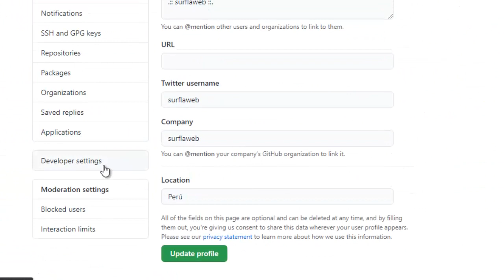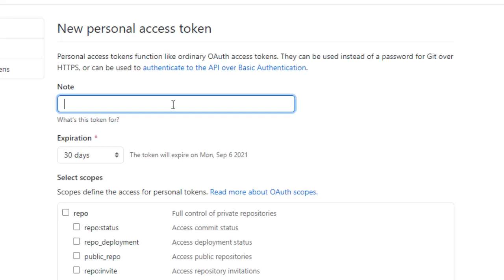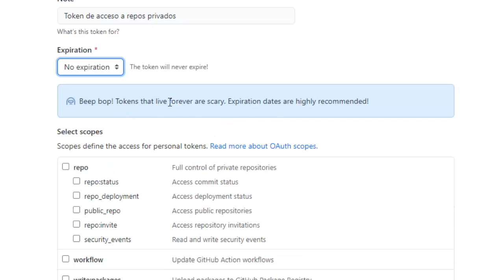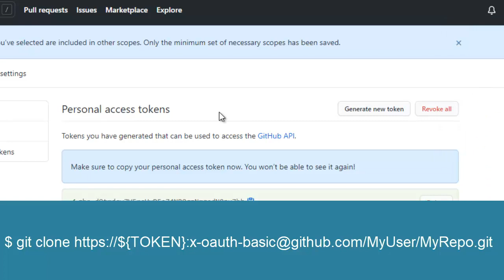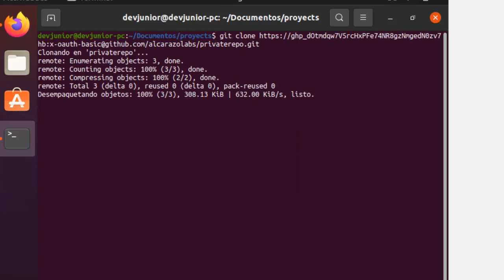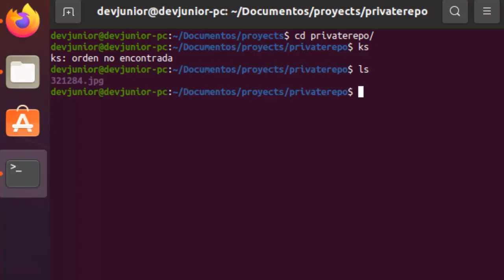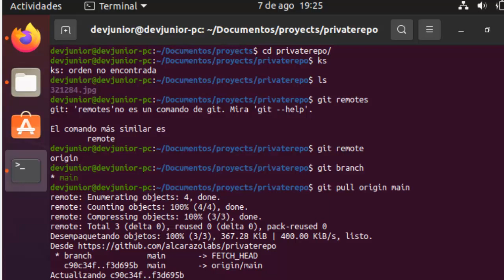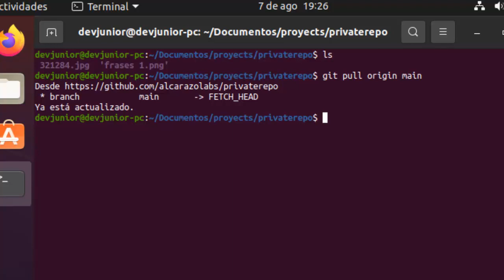Como clonar un repositorio privado de github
Pasos:
1. Obtener token de acceso
2. Reemplazar los datos en la siguiente url:
Nota: remover espacio después de https
Lo hice para que youtube deje poner toda la url jeje si no sale como un link